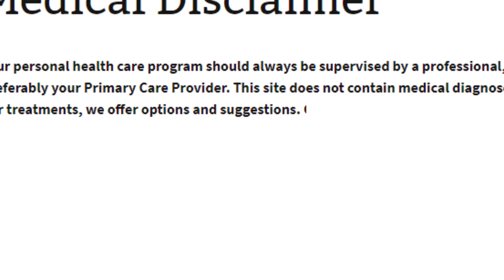red eYe? (Bangla)